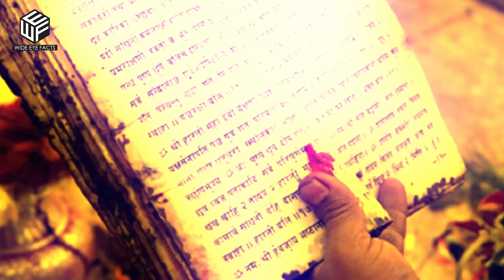पूर्व जन्म में मेंढक थी मंदोदरी, जानिए मंदोदरी से जुडी कुछ रोचक बातें | Ramayana Series - Part 5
In This Video we are showing some unkown things about Lanka's Queen - MANDODARI. We all know that Mandodari was wife of Ravana, but very few of us know that she was also an Elf.
According to a story Mandodari has became the reson for her husband Ravana's Death.
PLEASE NOTE - We are not a professional of this HUGE INDIAN CULTURE so any type of mistake is deeply regretted.

OUR TEAM:-
1. Written By  - Ayushman Singh

2. Voice over, Editor & Graphics - Shikhar Srivastava